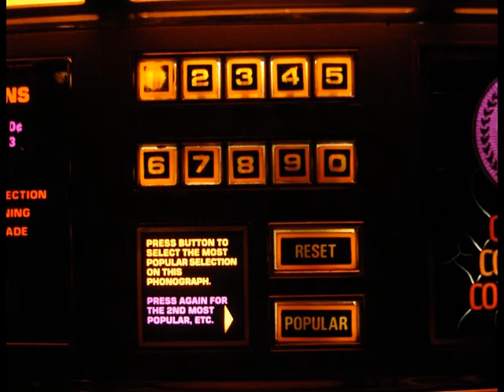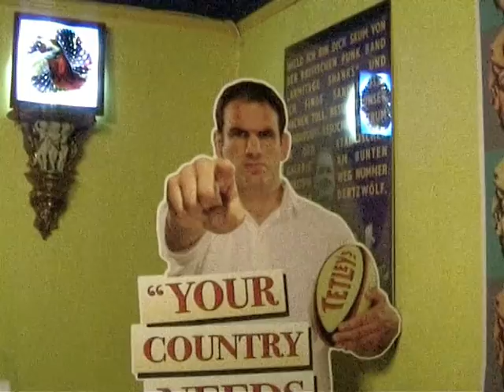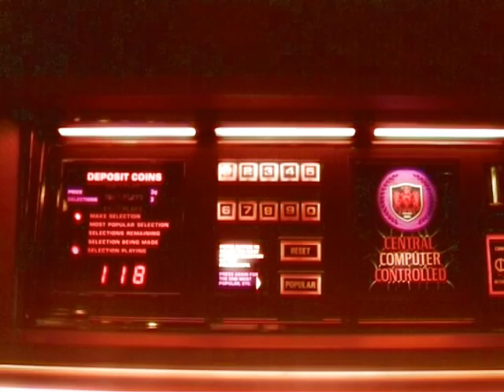Jukebox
Dancing foolishly to 'This Charming Man' by the Smiths, played on a Rowe-AMI jukebox, which we were told was early eighties but looks a bit late seventies - lots of brown (and orange lights!).

Whatever, it's very retro-futuristic.